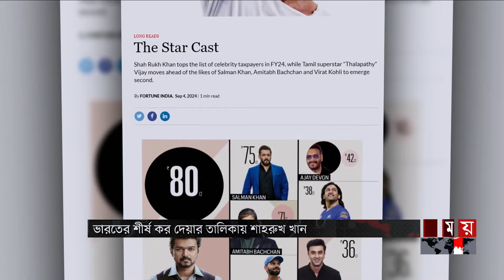আন্তর্জাতিক সময় | বিকাল ৪টা | ০৭ সেপ্টেম্বর ২০২৪ | Somoy TV International Bulletin 4pm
Somoy TV: t.ly/Se1z
Somoy TV Bulletin: t.ly/iqIq
Somoy Entertainment: t.ly/3dWC
Somoy Sports: t.ly/iASp
SOMOY TV ISLAMIC: t.ly/zU6a

Somoynews.tv: t.ly/Y7ab
খেলার সময়: t.ly/xJ5H
সময়ের গল্প: t.ly/EW3M
এ সময়ের বাণিজ্য : t.ly/m3ir

Groups:
Somoy TV (Official)✅: t.ly/ajiO
Somoy Entertainment✅: t.ly/8CLh
Somoy Business✅: t.ly/4xaJ